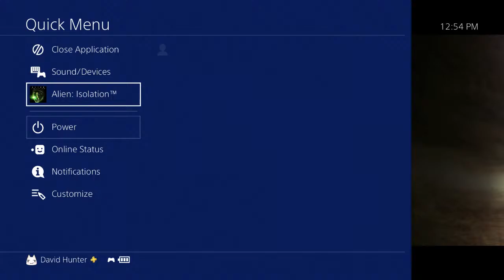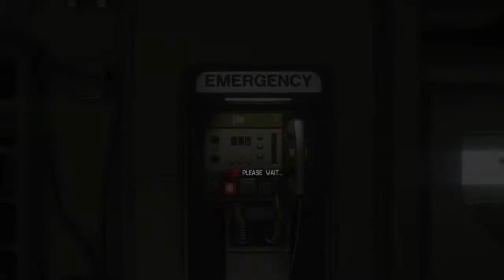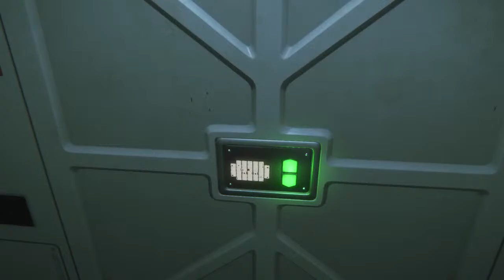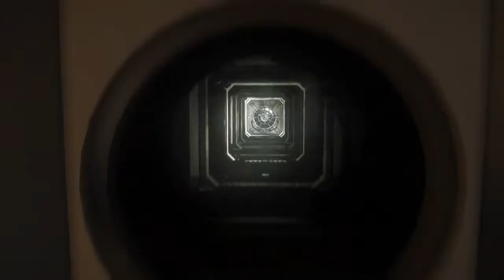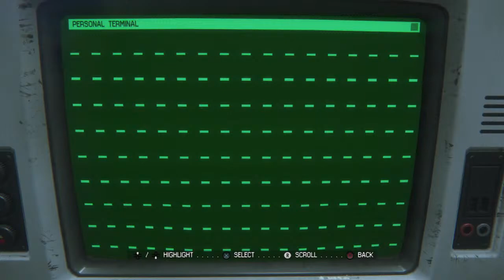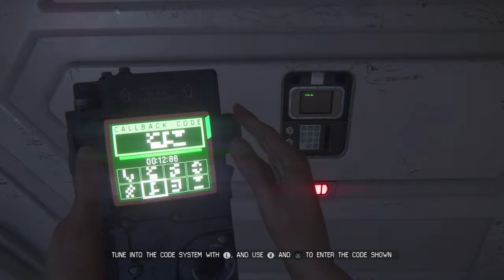Paging Dr. Ripley, Amanda Ripley please ~ Alien:Isolation ~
Scurrying around the ship looking for meds while avoiding dang Alien

Thank you for checking out channel! Play games on various consoles: PS4, Xbox, & Nintendo Switch

Don't have Discord?

Few simple Channel Rules:

 - No harassment please
 - Watch language, no swearing please
 - Excessive caps is annoying so none of that
- Self advertisement not cool, timeout & warning for 1st, any further will be banned from channel